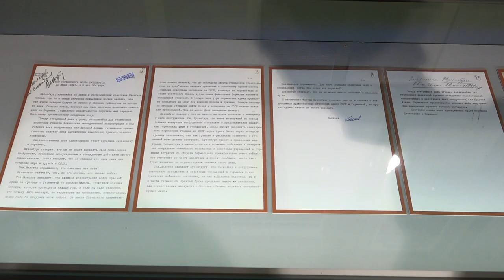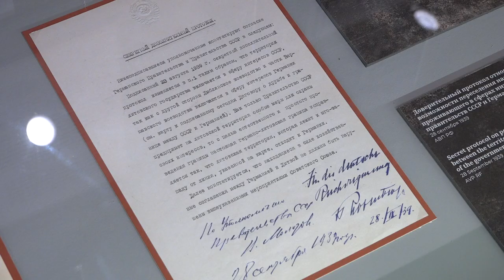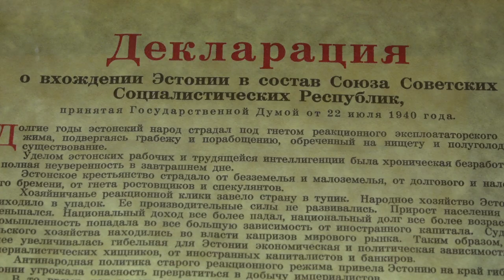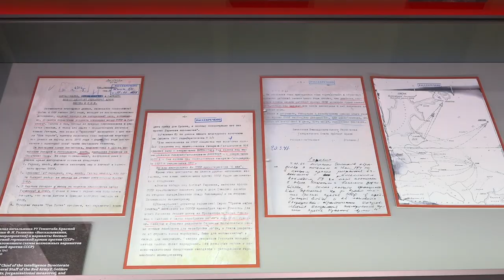Накануне Великой Отечественной 1 сентября 1939 – 22 июня 1941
Историко-документальная выставка под таким названием открылась в Выставочном зале федеральных государственных архивов в г. Москве.

Документы высших государственных и партийных органов, внешнеполитического и военных ведомств СССР, донесения разведки, трофейные немецкие и французские документы, военные карты, фотографии и кинохроника – всего более 300 исторических источников, относящихся к периоду до начала Великой Отечественной войны, вошли в состав уникальной архивной выставки. Впервые представленный широкой аудитории масштабный комплекс документов находится на хранении в федеральных архивах (Российском государственном военном архиве, Российском государственном архиве социально-политической истории, Государственном архиве Российской Федерации, Российском государственном архиве новейшей истории и др.), в белорусских государственных архивах, а также в ведомственных архивах МИД, Минобороны, СВР России. Многие из источников вводятся в научный оборот.

Среди центральных экспонатов выставки – оригинал советско-германского договора 1939 года и дополнительные протоколы к нему из фондов Архива внешней политики Российской Федерации МИД России, а также карта с предложениями СССР по обмену территориями в ходе советско-финляндских переговоров в Москве в октябре 1939 года, подлинники деклараций Прибалтийских республик о вхождении их в состав СССР летом 1940 года. Приветствие организаторам и гостям историко-документальной выставки направил Президент Российской Федерации Владимир Путин.